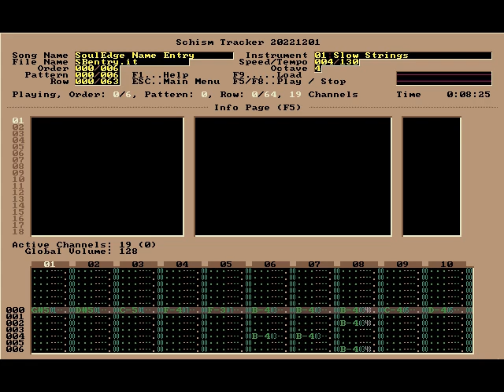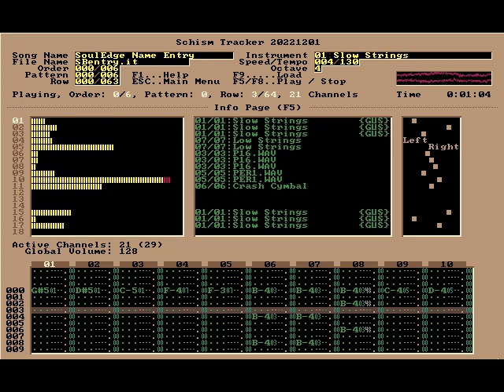Soul Edge / Soul Blade Name Entry (with Crono) - Nintendo Guru Music Archive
Very similar to the Character Select theme. Simpler musically, so it was easier to pick out the individual melodies.